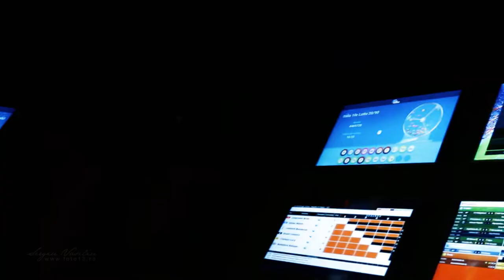Palfi Bar - Promo video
for a bar in Tenerife, in 2019.

para un bar en Tenerife, en 2019